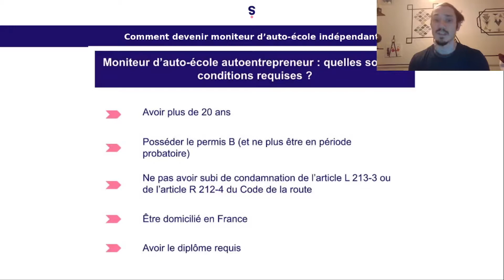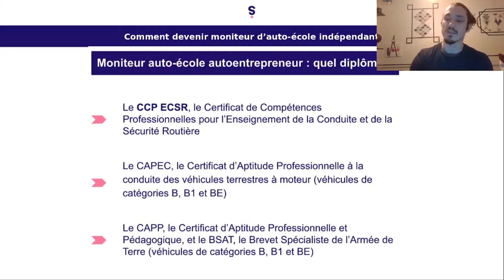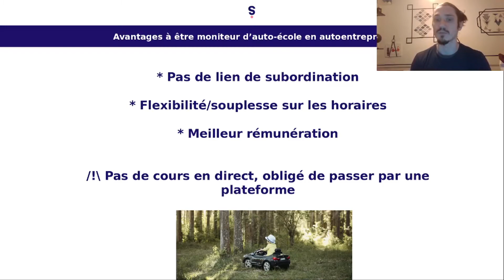Devenir autoentrepreneur moniteur d’auto-école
Vous désirez devenir moniteur d’auto-école ? Vous avez le choix entre deux statuts : salarié d’une auto-école ou enseignant indépendant. Être moniteur d’auto-école indépendant présente certains avantages : plus de souplesse, organisation personnelle de son temps de travail, relation prestataire-client avec les auto-écoles, etc. Pour pouvoir enseigner la conduite en indépendant, vous pouvez passer par l’autoentreprise. Un diplôme bac +2 est obligatoire pour pouvoir enseigner la conduite, même en autoentreprise : le CCP ECSR.